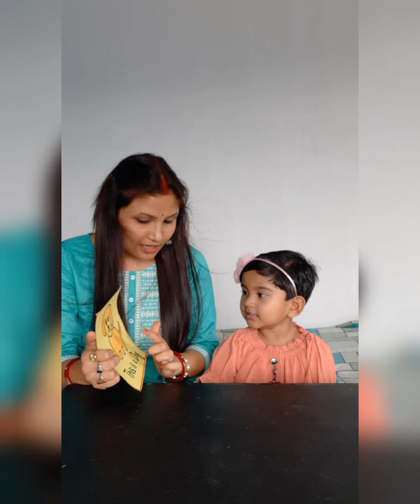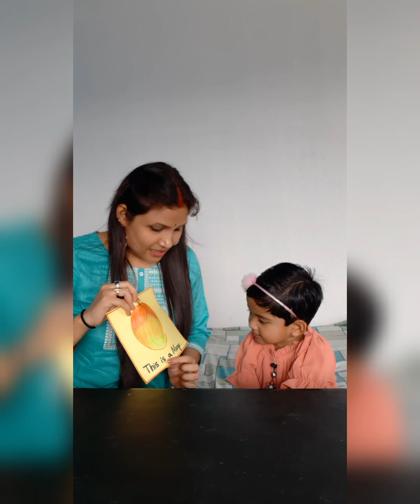Learn letters with their sound by using the maxim Whole to parts.